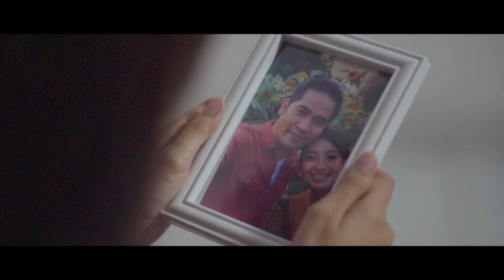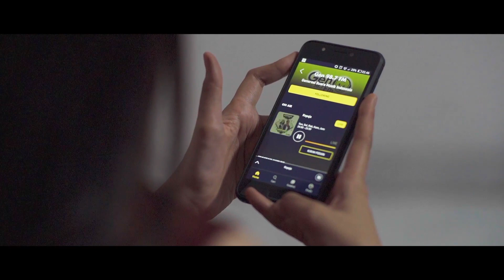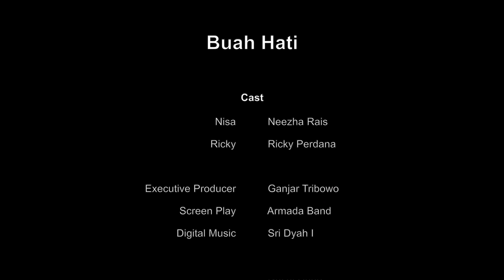[WEB SERIES] Buah Hati | Ep. 1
Webseries "Buah Hati" Episode 1 telah tayang!

Webseries ini merupakan untaian dari perilisan Triple Single dari Armada. Judul webseries ini pun diangkat dari salah satu judul single yang dirilis pada tanggal 20 November kemarin yaitu "Buah Hati".

Webseries ini bercerita tentang pasangan suami istri dalam usahanya untuk mempunyai anak dan juga segala intrik yang dilaluinya.

Penasaran dengan cerita lengkapnya? Tonton dulu Episode 1 nya diatas :)